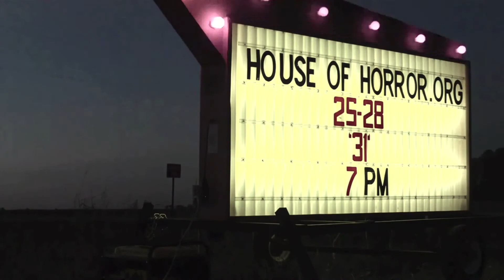House Of Horror 2012 Highlights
Highlights from the 2012 House Of Horror in Jackson, Tn. Check out Houseofhorror.org for more information on our attraction. Enjoy!